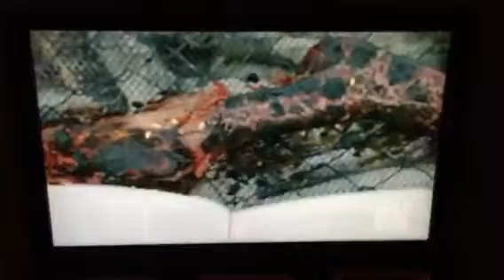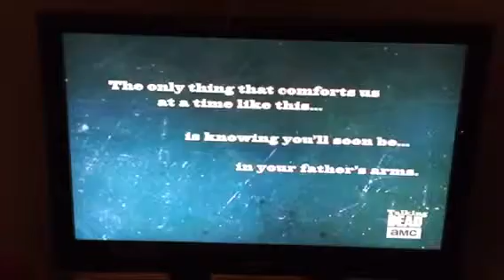Walking dead memorial Season 5 Ep.8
Hey guys MultiGaming here and this is the walking dead memorial hope you like this video and feel free to sub